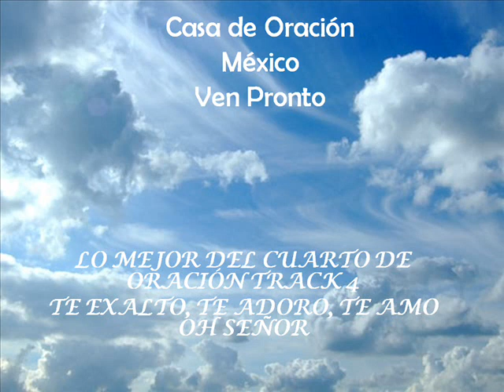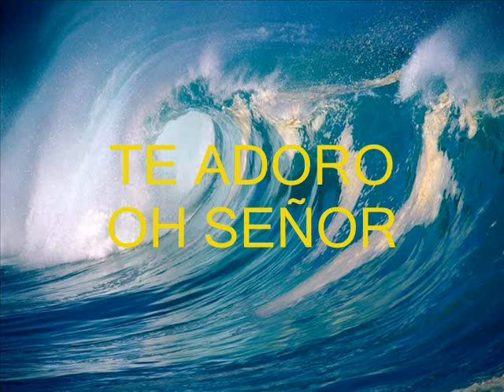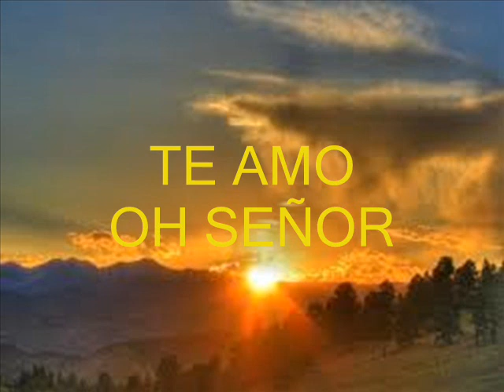Te Exalto, Te Adoro, Te Amo Oh Señor Casa de Oracion Ven Pronto Track 4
Casa de Oracion  Ven Pronto  México Track 4 Te Exalto, Te Adoro, Te Amo Oh Señor